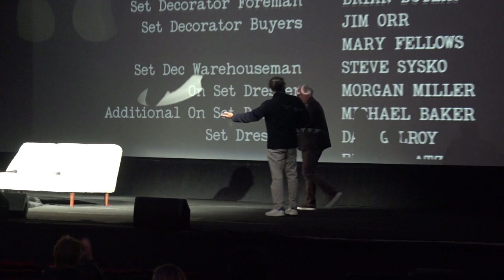SBIFF 2022 - Silver Linings Playbook 10th Anniversary Q&A with David O. Russell & Jay Cassidy